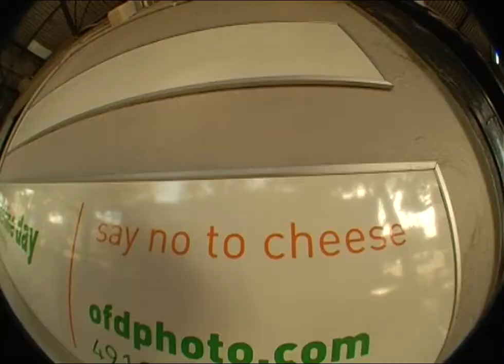SONDER 03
Just posting this as a way of remembering and documenting all the good times before I clear out old files, It's not necessarily for everyone. It's a timeline I've half finished years ago and then now revisiting it not knowing what's going on. So... I just finished it off. I'm just putting it on the internet as a means to share (obviously). Most of this footage is already released here and there, it's kind of chronological and similar to a B-sides clip, that and all the funny shit that never made the cut. Old songs for old clips and not much proper editing compared to other Sonder clips.
Also full clip of the security guard on Hunter St Mall being a tool, I also used some of it in Sonder 01 (sorry)

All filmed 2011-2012